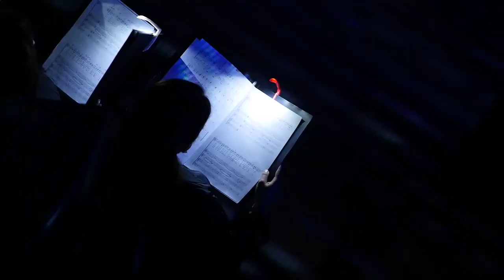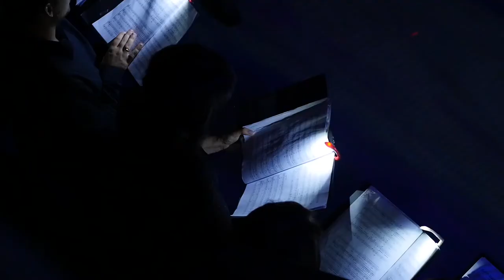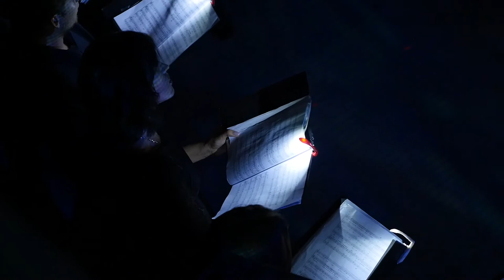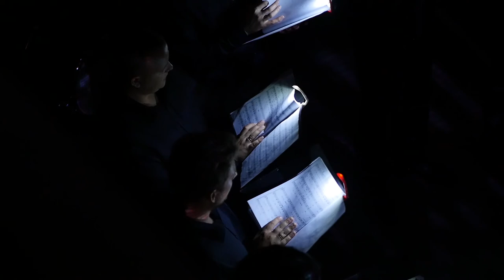Media Art Fest/ FuSion Jazzvox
Выступление камерного хора Fusion Jazzvox в рамках Media Art Fest 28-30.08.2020, TEO.

00:00 Claudio Monteverdi, №12 `Ecco mormorar l`onde` SV 51, Il Secondo Libroо dе madrigali (Вторая книга мадригалов), 1590
03:03 Mozart, 'Ave verum corpus', 1791
06:00 Greek traditional song 'Athanasia'
09:20 Greek traditional song 'Eleftheria'
12:09 Vytautas Miskinis 'Cantate Domino', 1997
16:23 Vladimir Martynov "Заповеди блаженства", 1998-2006
21:00 Eric Whitacre 'Lux aurumque', 2000
25:35 Mark Burrows, Emma Lazarus  'Until all of us are free'
31:22 Ola Gjeilo 'Northern Lights'

FuSion Jazzvox –  камерный хор, обладатель Гран-при Международного конкурса-фестиваля талантов "Parade of stars 2020" (Krakow, Polska), I место на международном профессиональном конкурсе певцов, музыкантов и авторов песен "Constellation Ukraine".
Руководитель хора – Анна Кондратьева, лауреат всеукраинских дирижерских и вокальных конкурсов, магистр и ассистент Одесской национальной музыкальной академии, аранжировщик, руководитель детского хора, руководитель вокального ансамбля "Медианта".
Состав участников:
1. Елена Кравченко (сопрано) –  лауреат всеукраинских конкурсов, студентка ОНМА;
2. Татьяна Антонова (сопрано) –  лауреат всеукраинских конкурсов, студентка ОНМА;
3. Екатерина Овчарук (сопрано) – магистр, аспирант ОНМА;
4. Александра Кучеренко (сопрано) – магистр ОНМА;
5. Михаил Газин (тенор) – лауреат всеукраинских конкурсов, выпускник ОНМА;
6. Руслан Бондарчук (тенор) – лауреат всеукраинских конкурсов, выпускник ОНМА;
7. Максим Козченко (тенор) – студент ОНМА;
8. Андрей Сергеев (бас) – студент ОНМА;
9. Иоанн Воронко (бас) – студент ОНМА;
10. Александр Криворотенко (баритон) – магистр ОНМА;
11. Татьяна Игнатенко (альт) – участница 10 сезона "Голос Країни", солистка "loft band" и "Hardy orchestra", вокалистка, выпускница ОНМА;
12. Валентина Головина (альт) – студентка, магистрант ОНМА;
13. Юлия Конончук (альт) – магистр ОНМА.